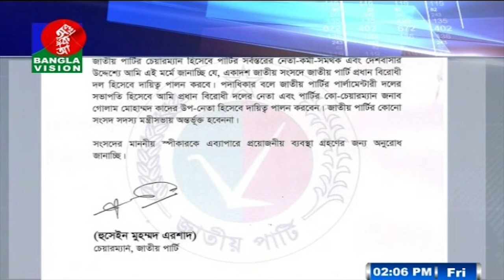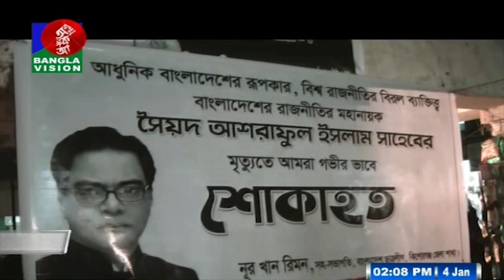দুপুর ২ টার বাংলাভিশন সংবাদ | BanglaVision News | 02:00 PM | 04_January_2019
official channel.